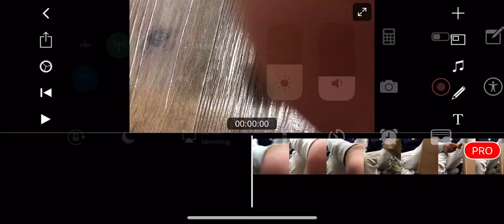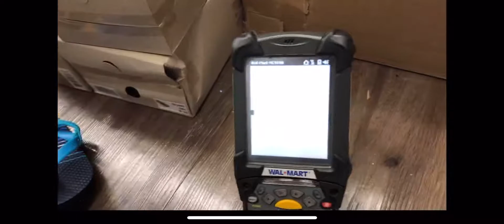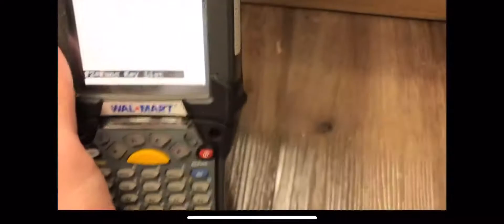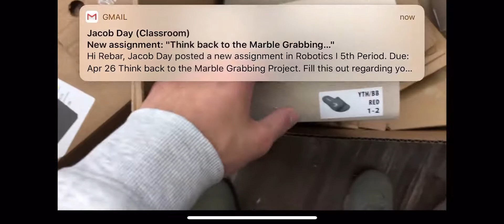Unboxing Hypebeast stuff from stock x fortnite challenge